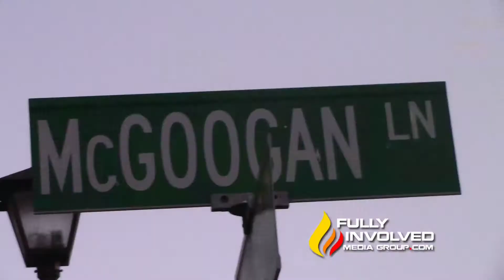Cat Rescue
This afternoon at 4:42pm Charlotte Fire Department 911 center received a call for an aminal. The caller stated a cat had fell into a storm drain. The incident happened at 10330 MGoogan Lane. Firefighters from Charlotte Station 32 responded. A firefighter lowered himself into the storm drain to try to capture the cat. The stripped cat kept going into a tunnel in the storm drain. There are 2 tunnels in the drain: 1 drain let to water in the street and the other led to another sewer in the complex. Firefighters finally lowered a cat carrier into the drain with food. After about 45 to 50 minutes the cat jumped out of the deep drain. The young child who owned the cat cheered as the cat came out of the drain. A friend of the cat owner told me the cat fell into the storm drain after it was being chased by a dog.